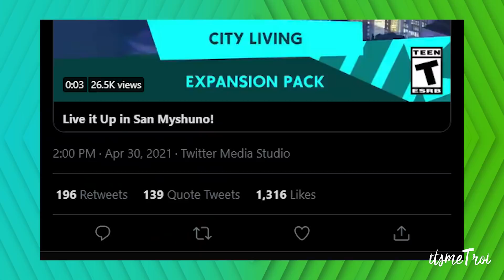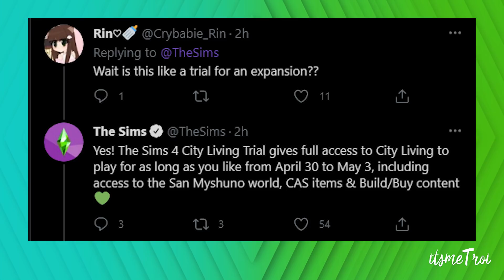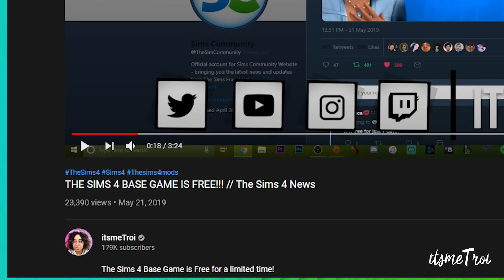A SIMS 4 EXPANSION PACK IS FREEISH* THIS WEEKEND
Hey, boo! I have another Sims 4 news video. You can test out The Sims 4 City Living FOR FREE this weekend as a trial.

CLICK HERE RIGHT NOW to start earning your benefits and your unique member badge in the comments section!

The Sims 4 is a 2014 life simulation video game developed by the Redwood Shores studio of Maxis and published by Electronic Arts. It is the fourth major title in The Sims series and was originally announced on May 6, 2013, and was released in North America on September 2, 2014 for Microsoft Windows. sims 4 free sims 4 cc